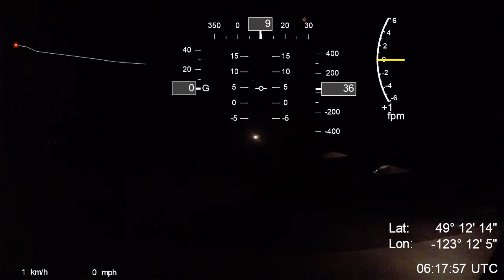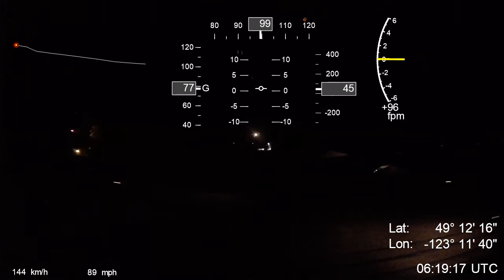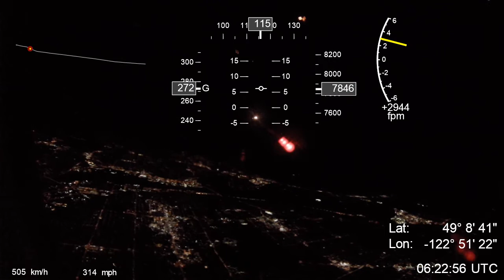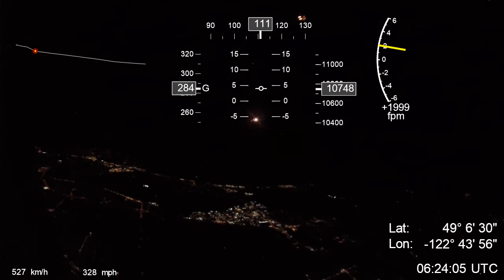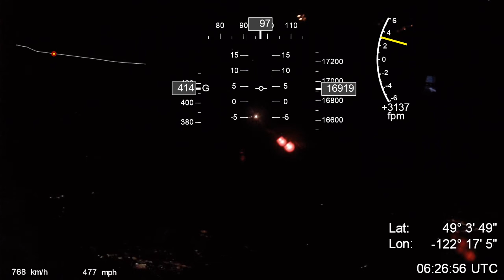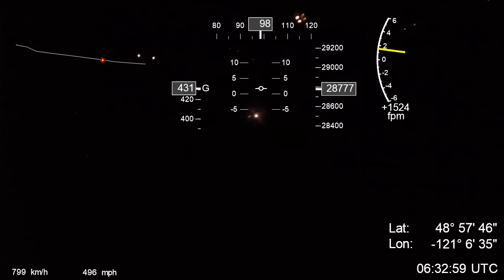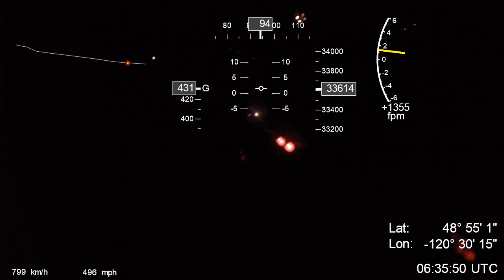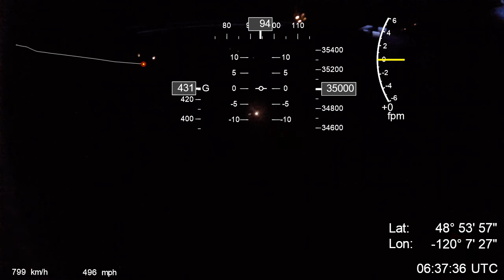[GPS] Boeing 777-300ER YVR night departure AC126 (Gate pushback to FL350)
Our tug broke down when it tried to perform pushback on our aircraft, and had to spend some time to remove the broken tug and find a replacement.

During that time the aircraft was considered "departed" / "en route", but we were standing still for the first 30 minutes!

And by the time we reach the runway, we had to hold short runway 8L to wait 3 aircraft to land before we can get get on it and take off!

As a result, Flightaware record the flight to be "taxiing" on the ground for 52 minutes! And the flight duration was recorded as 5 hours!

4:23 - first engine start
5:42 - second engine start
7:43 - begin taxiing
23:37 - takeoff
28:27 - 10,000'
42:04 - top of climb FL350

For some reason, DashWare refuses to display speeds faster than 800 km/h or 500 mph...

Flight: Air Canada (AC / ACA) Flight 126
Airport: Vancouver (YVR / CYVR)
Destination: Toronto (YYZ / CYYZ)
Runway: 08L
Departure date/time: 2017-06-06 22:30 PDT
Flight duration: 5 h 0 m
Aircraft: Boeing 777-300ER (77W) C-FIVW - 450 seats high density layout

This is a red-eye flight.

GPS logger: Garmin Oregon 200 (Altitude data from Flightaware while airborne)
Data overlay: DashWare

Gauges:
Left: Ground Speed knots
Top: Heading degrees
Right: Altitude feet
Middle: Flight path angle (no roll) degrees
Far right: Vertical speed (Rate of climb) feet per second
Bottom right: Latitude, Longitude, Time UTC